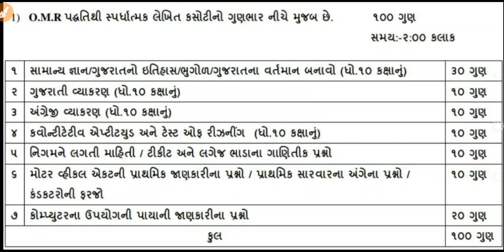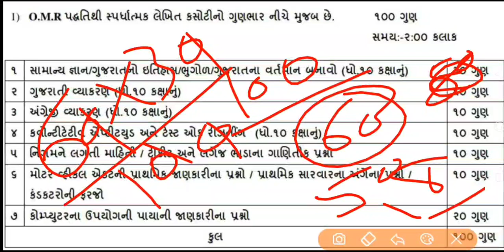કંડકટર પરીક્ષા માટે કયા ટોપીક ની તૈયારી કરવી ? ||gsrtc conductor exam syllabus